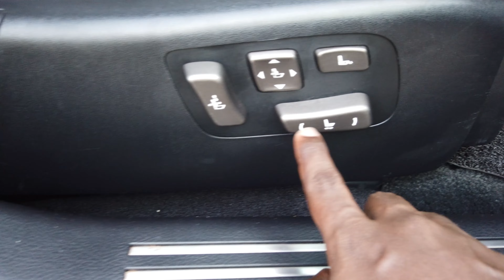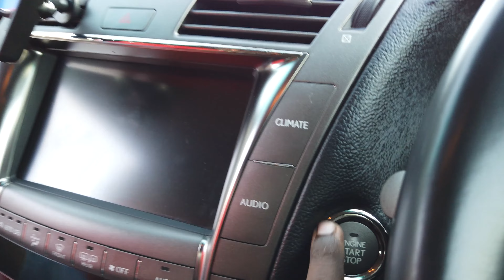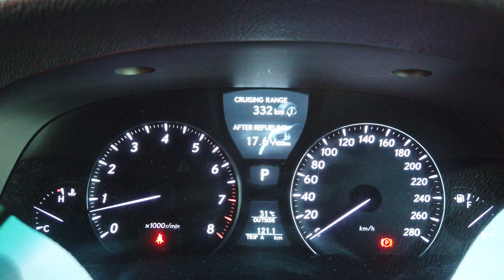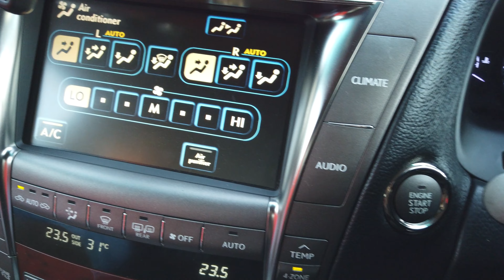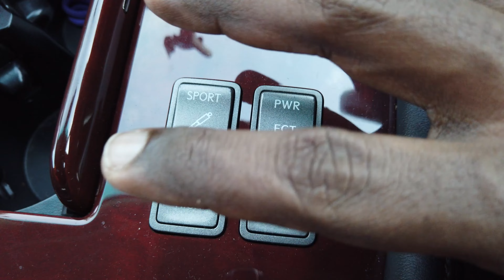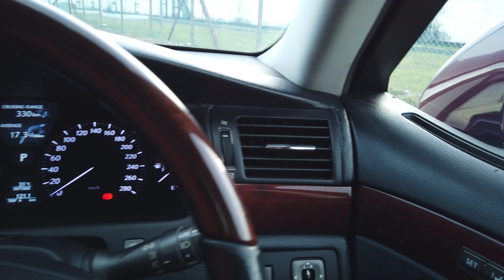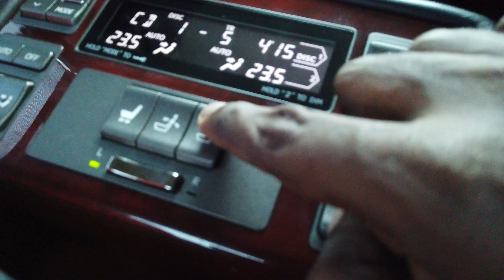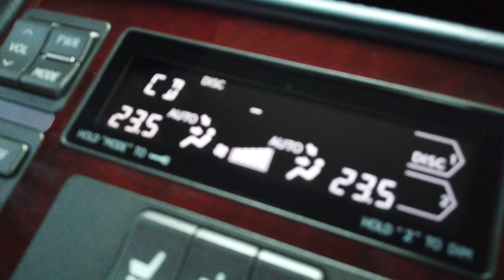The Santa Mobile | 2009 Lexus LS460 SWB | EvoMalaysia.com